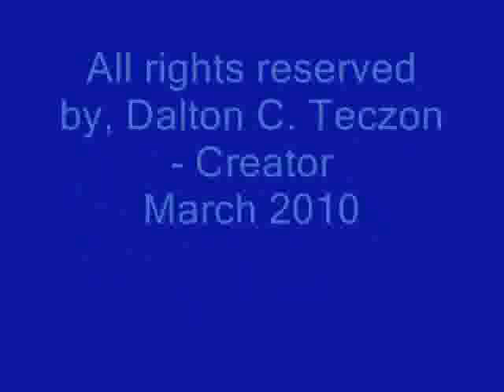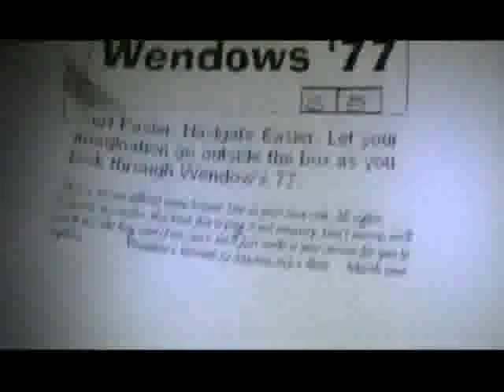Not another computer operating system! Part 1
Stereotypical Topics Episode One Part 1 of 3
Today's Topic -  Wendows 77 (Not another computer operating system!)

A comedy featuring stereotypical topics discussed by stereotypical guests that are not so stereotypical.

Tribal Rose & TecZ Music Productions Presents ...
Stereotypical Topics Episode One
The Narcoleptic Correspondent (No disrespect to anyone else with Narcolepsy, gotta laugh at myself once in a while)
Played by, Dalton C. Teczon (yes, I also have cataplexy)

Any resemblence to real life persons is merely coincidental.

All characters played by, Dalton C. Teczon;

Mr. Snowburn, the Cattle King
Mr. Cool 4 Ev'r
Belstone, our British Sudokar Champion
Drory, The Studio's Computer Technician

Script, Editing, Cinematography, Makeup, Direction and total creation by, Dalton C. Teczon

All Rights Exclusive - Copyright March/April 2010 - Dalton C. Teczon